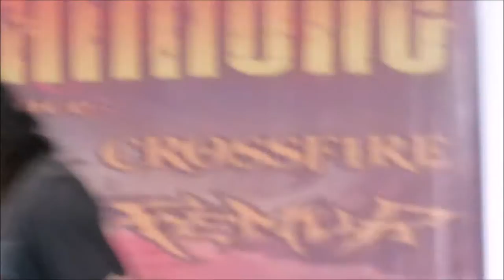the fire midnight at samarata himung 10 / 04 / 2016